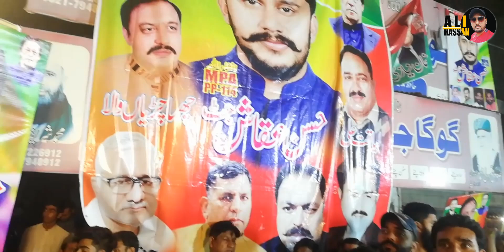NA 108 By Election | Dr Shahbaz Gill speech at D type colony | Faisalabad